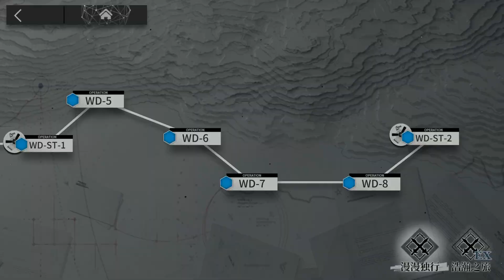[Arknights] A Walk In The Dust WD-7 2 Operators Trust Farm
Thorns: S3M3
Mountain: S2M3